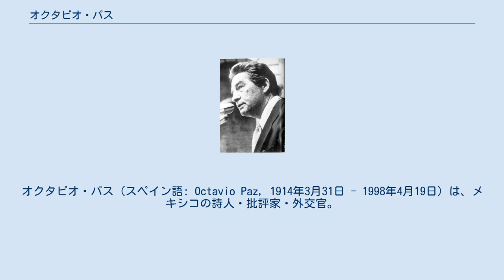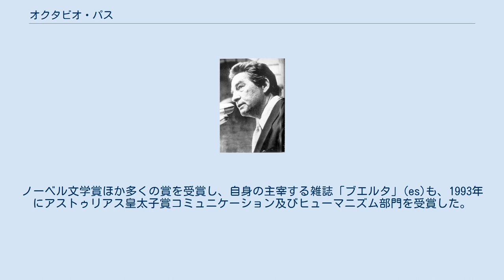オクタビオ・パス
オクタビオ・パス（スペイン語: Octavio Paz, 1914年3月31日 - 1998年4月19日）は、メキシコの詩人・批評家・外交官。
 メキシコ・シティ出身。
進歩的文化人だった祖父の影響で文学的関心を深め、19歳で処女詩集『野生の月』を発表している。
1937年、内戦下のスペインで開かれた反ファシスト作家会議に参加。
翌年に帰国してからは、新世代を代表する作家として精力的な執筆活動を開始する。
1944年にアメリカに留学、翌年にはパリに渡る（この時、バンジャマン・ペレを介してアンドレ・ブルトンらのシュルレアリストの知遇を得る）。
 1946年には外交官になり、ヨーロッパ各国を転々としながら『弓と竪琴』『孤独の迷宮』などを執筆する。
しかしメキシコシティオリンピック直前に起こった反体制デモに対する政府の弾圧に抗議してインド大使の職を辞し、その後はケンブリッジ大学やテキサス大学、ハーバード大学などで教鞭を採りながら執筆活動を展開した。
ノーベル文学賞ほか多くの賞を受賞し、自身の主宰する雑誌「ブエルタ」(es)も、1993年にアストゥリアス皇太子賞コミュニケーション及びヒューマニズム部門を受賞した。